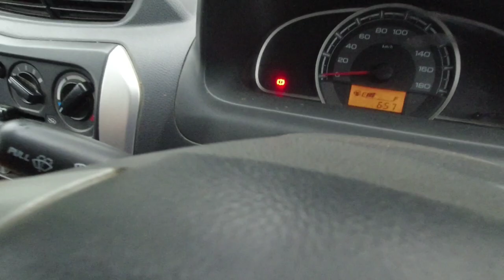गांव के बच्चों को देखकर जानें इनकी सपनों की दुनिया | Village Life In Uttarakhand | Pahadi lifestyle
Topic÷
uttarakhand village lifestyle
DB Uttarakhand
raj kohli vlogs
Raj kohli
Uttarakhand village school
Pahadon mein mera basera hai
Pahado ke rebase
Garhwali vlog
modi comedy
comedy video
uttarakhandi lifestyle
Uttarakhand ke gaon
Uttarakhand ke gaon ke bacche